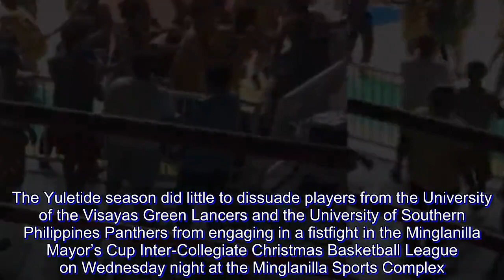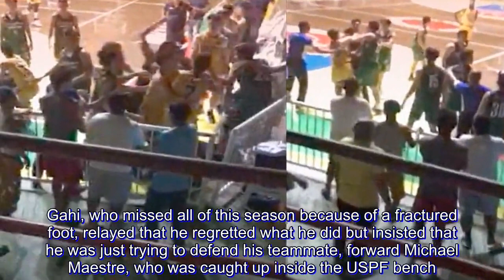Melee breaks out at UV Lancers-USPF Panthers game in Minglanilla Mayor’s Cup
The Yuletide season did little to dissuade players from the University of the Visayas Green Lancers and the University of Southern Philippines Panthers from engaging in a fistfight in the Minglanilla Mayor’s Cup Inter-Collegiate Christmas Basketball League on Wednesday night at the Minglanilla Sports Complex.

Rather than exchange pleasantries, players from both teams traded blows in a fracas that erupted with five minutes left in the first period and USPF ahead, 15-8.

The incident was said to have been sparked by a hard foul given by USPF guard Mhike Patalinghug on a fastbreak attack by UV wingman Jiesel Tarrosa.

Patalinghug alleged that Tarrosa tried to punch him afterwards but missed. This prompted USPF forward Kenneth Cada to push Tarrosa and UV players ran all the way from the other end of the floor to defend their teammate.

In the video footage of the incident obtained by this writer, recovering UV guard Sheldon Gahi is seen throwing a flurry of punches at Cada. Towards the end of the melee, Green Lancer forward Ubert Villaceran is also seen in the footage getting a punch in on the Panthers’ big man.

Gahi, who missed all of this season because of a fractured foot, relayed that he regretted what he did but insisted that he was just trying to defend his teammate, forward Michael Maestre, who was caught up inside the USPF bench.

“I’m disappointed in what I did but I was just trying to defend my teammate,” said Gahi.

UV’s team captain Toto Segumpan also admitted that he and the rest of the Green Lancers ran all the way to the USPF bench after they saw Maestre getting backed deep into the USPF bench.

“We ran all the way from our bench when we saw our teammate getting cornered. We couldn’t just leave him there,” said the Bacolod native.

USPF’s Nigerian big man Richy Managor also expressed his disappointment.

“Basketball is supposed to be about sportsmanship. If you are good then win and that settles it. Don't disfigure your opponent in the quest to win, there is no sportsmanship,” Managor said.

Cesafi commissioner Felix Tiukinhoy on Thursday morning said the tournament was not sanctioned by the league, therefore they are not in any position to mete out penalties to the erring parties.

Tournament organizers are set to meet with officials from UV and USPF on Thursday afternoon to discuss penalties.